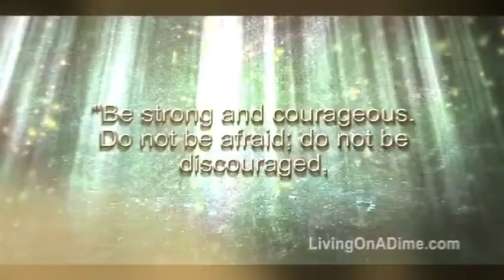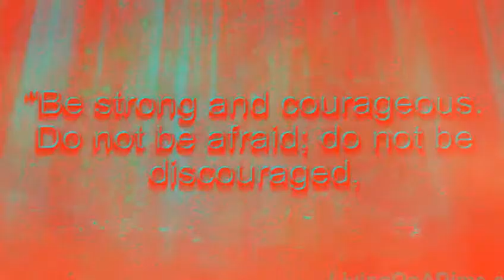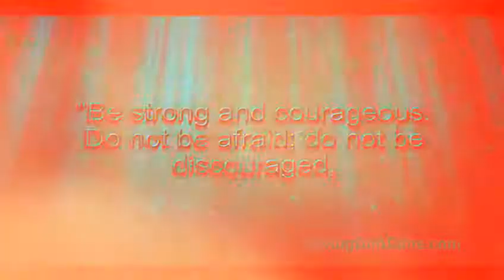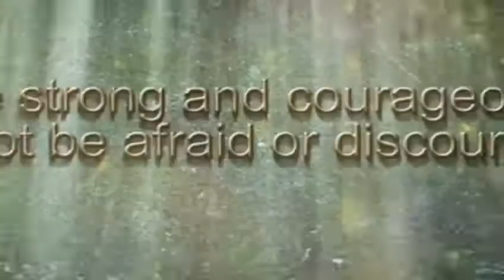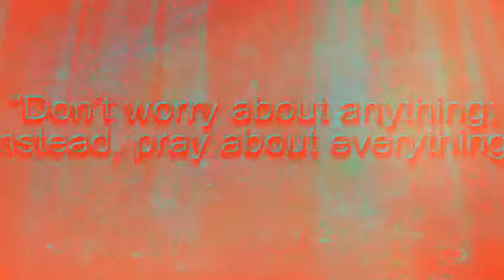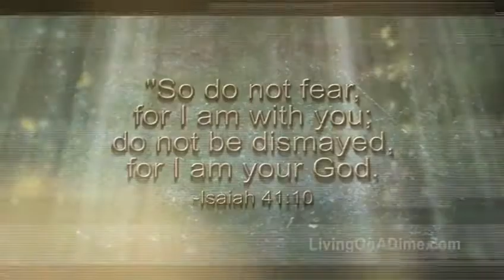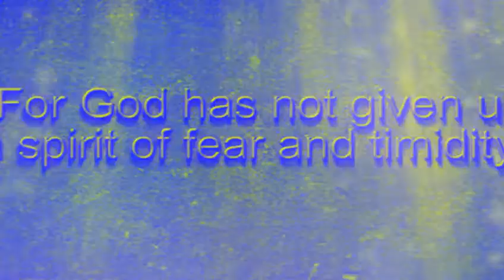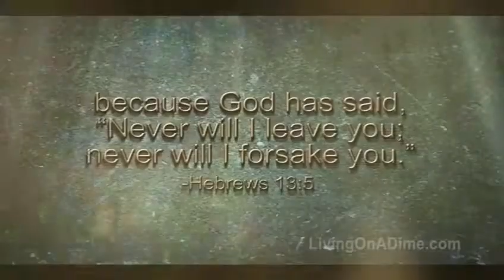When there is no hope - PRAYS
God Help, Healed, Provides, Love